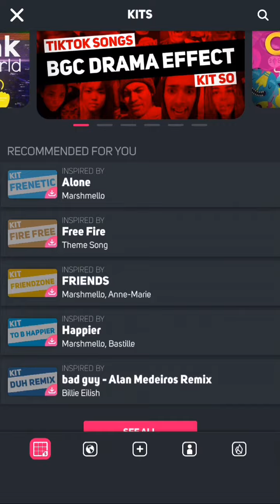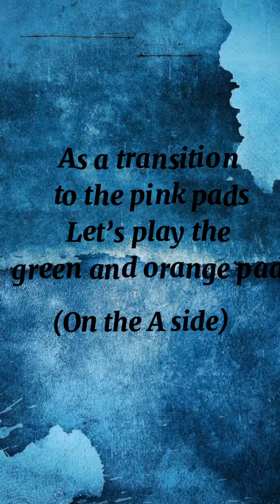How to play love yourself (Justin Bieber) super pads || kit